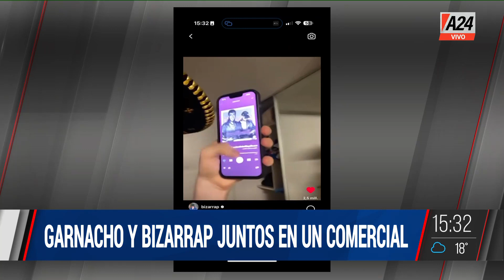👕 Garnacho y Bizarrap juntos en un comercial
🤝 El jugador de la Selección Argentina juvenil y el productor musical lanzaron una línea de ropa española.